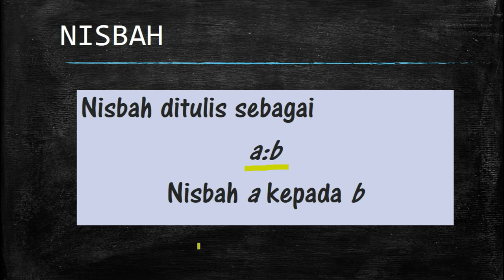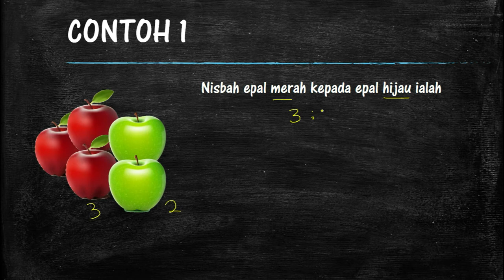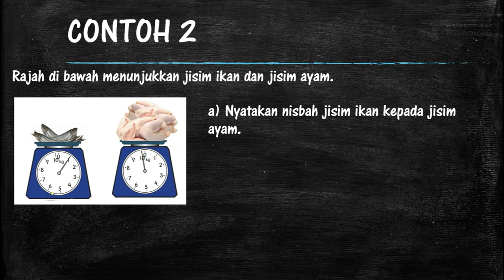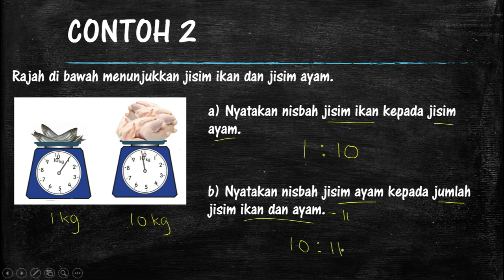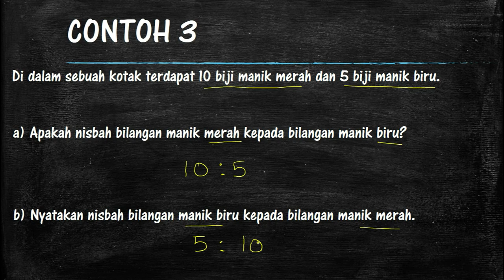NISBAH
TOPIK : NISBAH DAN KADARAN
Standard pembelajaran:
Menentukan suatu nilai berdasarkan nisbah 1:1 hingga 1: 100 dan 1:1000
Sila join channel telegram untuk bahan-bahan pembelajaran Matematik